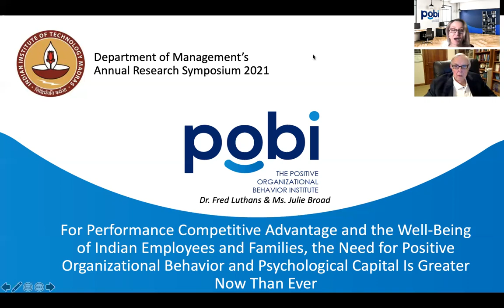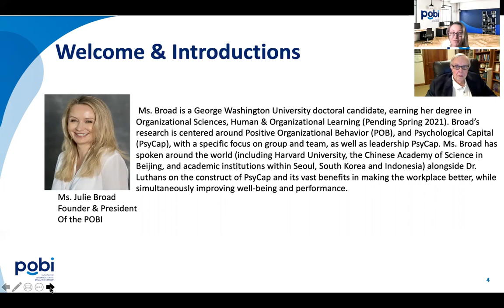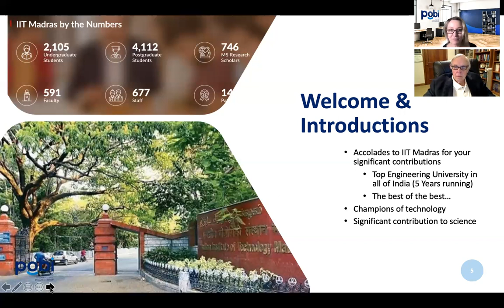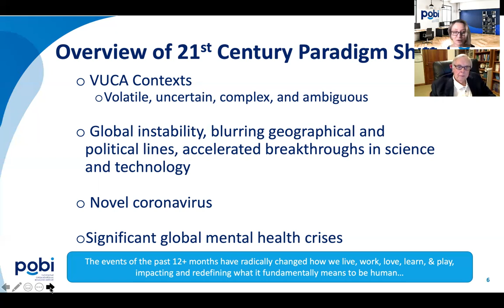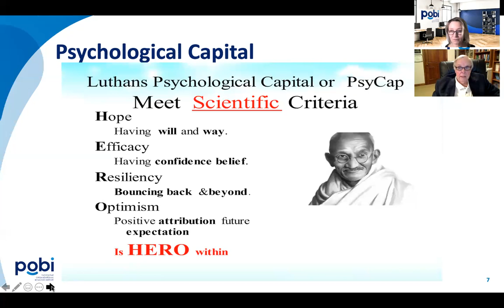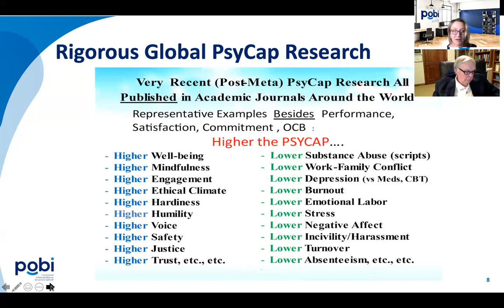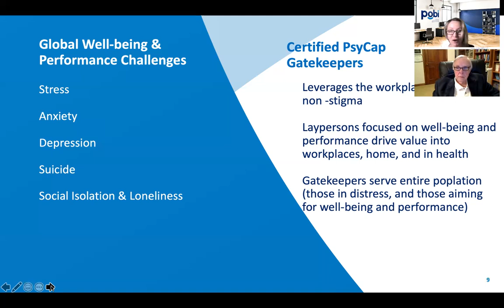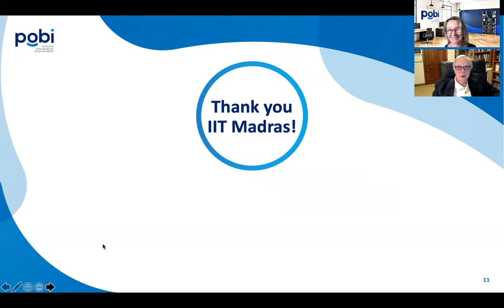IIT Madras Luthans & Broad Keynote Interview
Dr. Fred Luthans and Ms. Julie Dyrdek Broad (The Positive Organizational Behavior Institute) present a Keynote Interview to IIT Madras in March 2021.